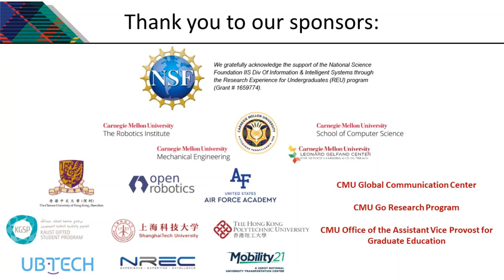Carnegie Mellon RI Summer Scholar: Yu Wu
Listen in as the above Scholar talks about their experiences at CMU’s Robotics Institute Summer Scholars Program! Like their research? You could do it too:

QUICK DATES AND INFORMATION:
- Applications accepted November 1, 2020 to January 15, 2021 at 12 noon EST
- Program runs June 1 to August 6, 2021
- Scholarships for both U.S. and International Undergraduate Students Available
- Hosted by the Robotics Institute at Carnegie Mellon University, Pittsburgh

Carnegie Mellon University’s Robotics Institute is committed to opening doors and creating
opportunities for future leaders in robotics. Carnegie Mellon University is home to the top-ranked School of Computer Science, the world’s first university robotics department, the world’s first Ph.D. in robotics, and the largest university-affiliated robotics research group. Launched in 2006, CMU’s Robotics Institute Summer Scholars (RISS) program a ten-week summer undergraduate research program that immerses a diverse cohort of scholars in cutting-edge robotics and extensive post-program mentoring. The program provides opportunities for students from across the country and world to conduct research with leaders in the field. The program aspires to foster a diverse and inclusive working and learning environment where all students enjoy the educational benefits of diversity and are actively welcomed, included and supported by the community. The quality and breadth of research, high level of institute and university engagement, and powerful professional development programming, graduate school application counseling, and alumni network create transformative experiences and remarkable post-program trajectories.